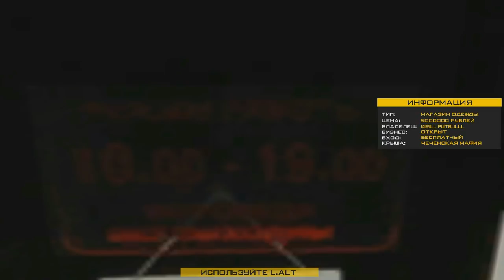🔥CRMP Amazing RolePlay - СЛИЛИ БИЗНЕС + GTR В ГОС | ПОДГОН НА 15.000.000 РУБЛЕЙ | Я В ШОКЕ!#995